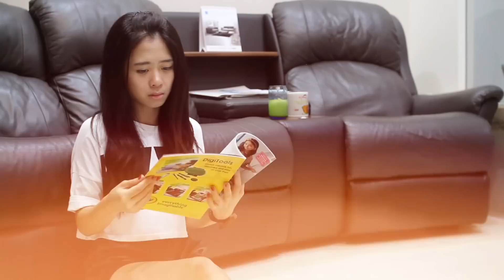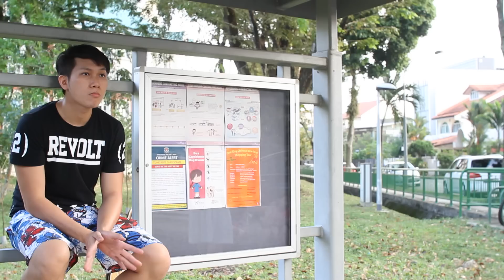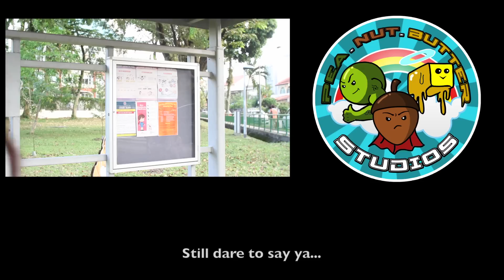Kids vs Adult | By Pea Nut Butter Studios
What are the things that kids can do better than adults? Let the epic fight begin!

SHARES, LIKES, and SUBSCRIBES will highly encourage us to do videos weekly!

We are on Instagram as well!

Produced, scripted, directed, edited n acted by:
James Fong

STARRING

Special thanks to:

Jaze Phua for the logo and logo animation.

Mummy Grace and Mummy Catherine for being the voice of mums.